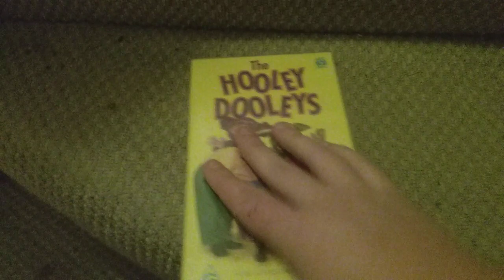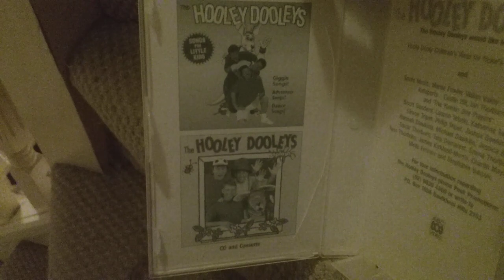do you have is this VHS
the hooley Dooleys are David butts, Antoine demarest and Bruce THORBURN are joined here by their furry friends Russell the muscley kangaroo joined in 1996 and tickle the doodat joined in 1997